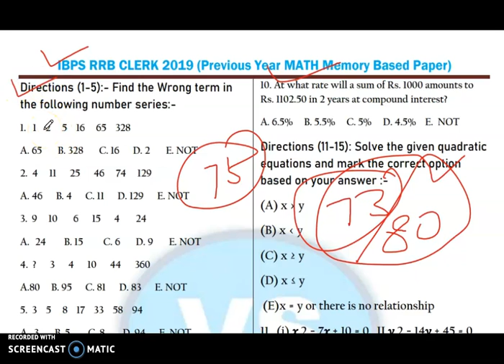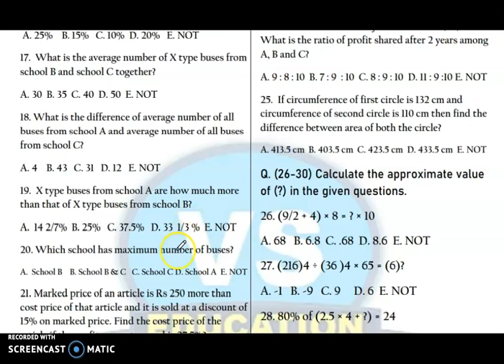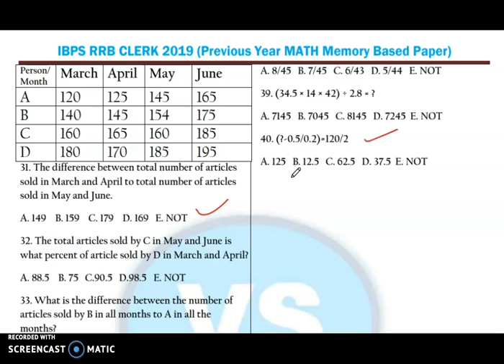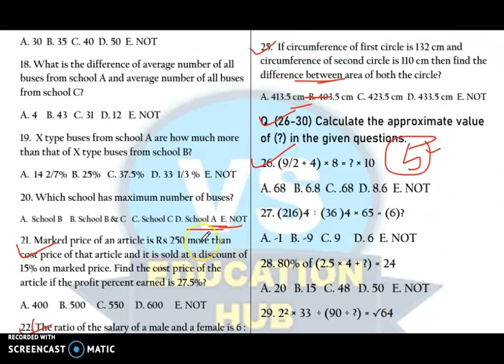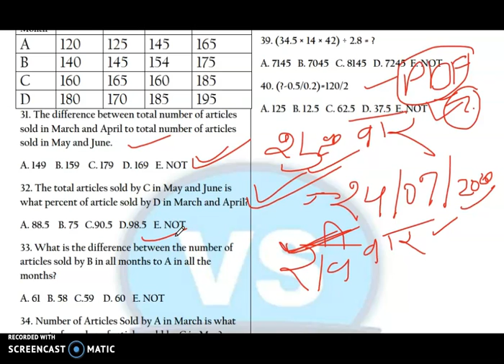IBPS RRB Previous Year Maths Memory Based Question Paper // CLERK PRE LEVEL // Free PDF ....!